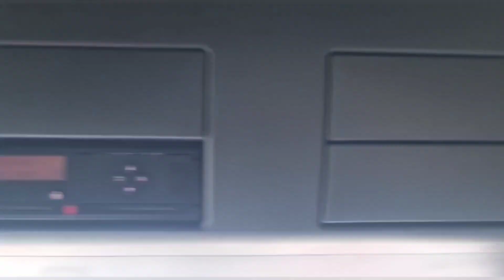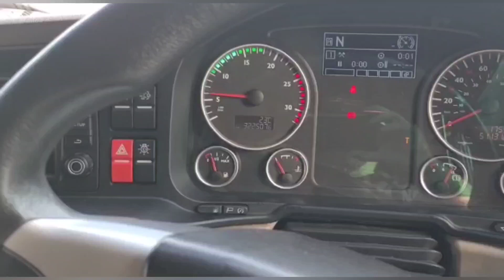A day in the life of a UK HGV CLASS 1 driver | What's it like being a truck driver in the UK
A day in the life of a HGV CLASS 1 UK truck driver. What is it like being a UK lorry driver, how much can you earn per hour?